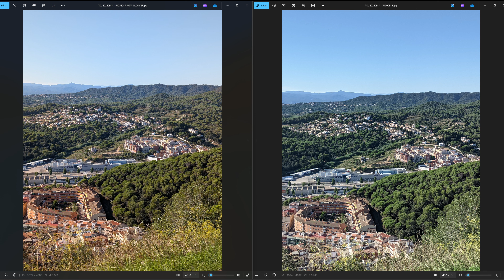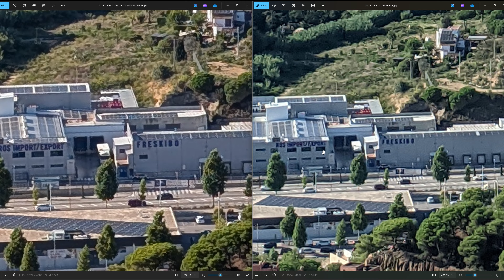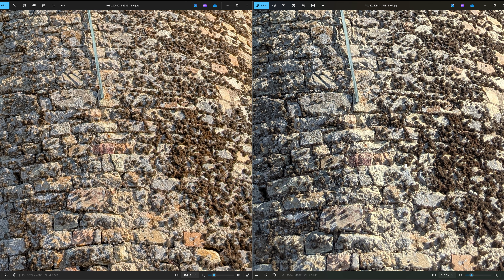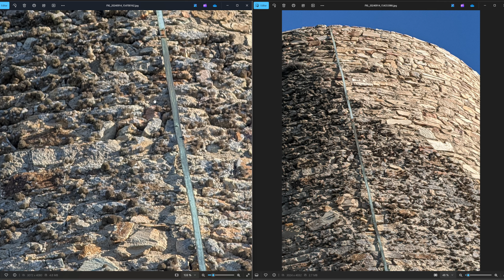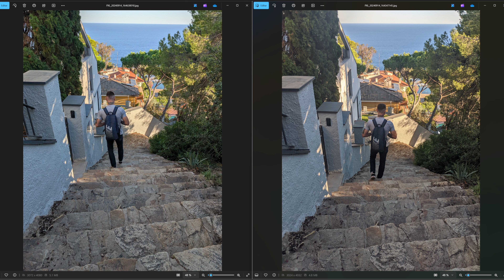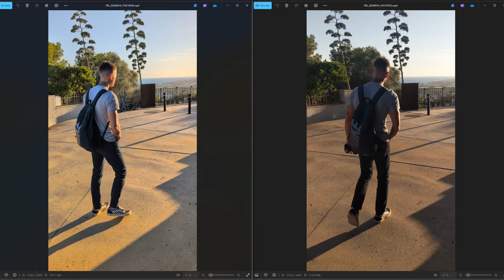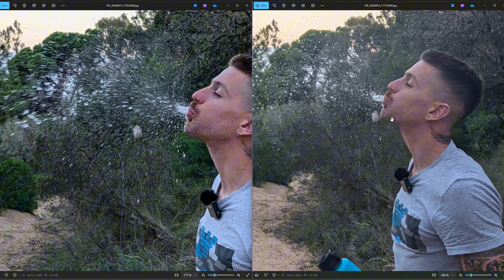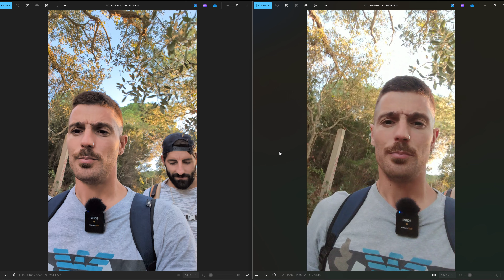📸 Pixel 2 XL vs Pixel 9 Pro XL: ¿Cuánto ha Mejorado la Cámara? 🔍 Análisis de Sensores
Bienvenidos a MasqueJPG! En este episodio de nuestro podcast, nos sumergimos en un análisis detallado de las cámaras del Pixel 2 XL y el Pixel 9 Pro XL. 📱✨ Compararemos las fotos, buscaremos fallos en los sensores y discutiremos cuánto ha mejorado la tecnología de las cámaras de Google a lo largo de los años. ¿Será que el Pixel 9 Pro XL supera a su predecesor? ¡Descúbrelo con nosotros! 🔔

💬 Comenta cuál crees que es el mejor